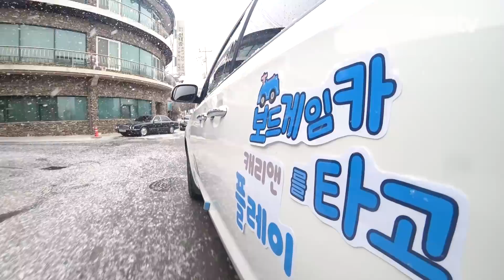보드게임 자동차 탄생! 친구들과 함께 신나는 게임 대결ㅣ캐리앤 플레이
친구들! 캐빈이 오늘은 특별한 자동차를 타고 친구들을 만나러 갔어요!
바로바로! 캐빈 보드게임카! 자동차 안에는 다양한 종류의 보드게임들이 있어요.
선우, 선준 친구와 신나는 보드게임도 하면서 특별한 설 명절을 보냈다고 해요.
캐빈의 보드게임카 지금 구경하러 가볼까요?